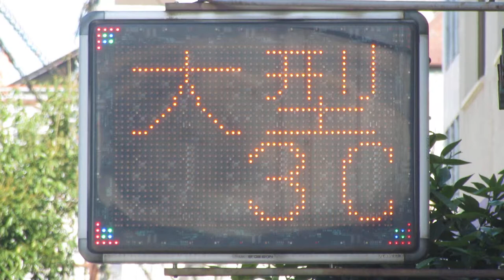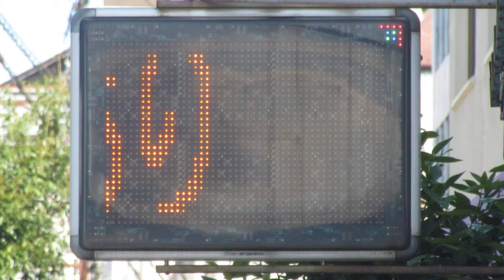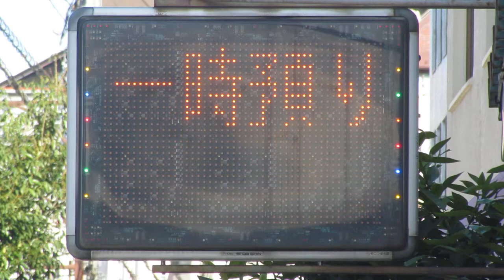広告用の電光掲示板 MKストアサイン オオクラモータープール(大阪府大阪市浪速区日本橋西１丁目６−１９)